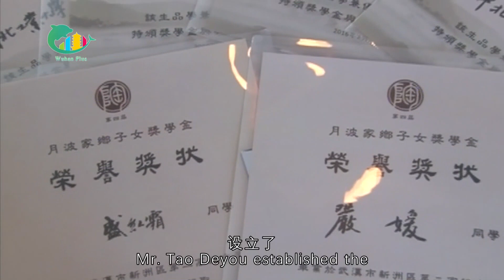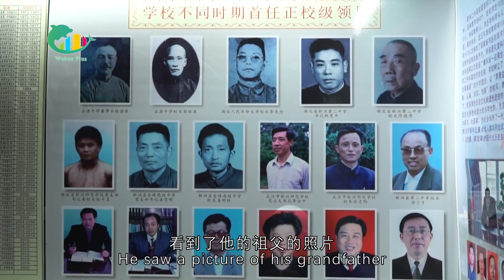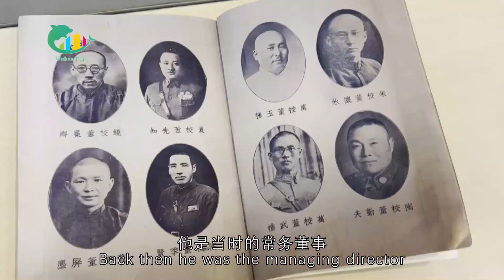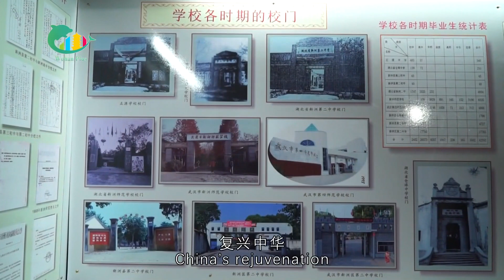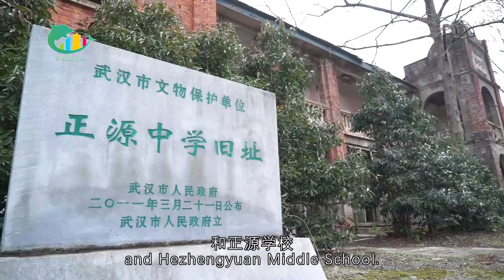Taiwan Compatriots' Stories in Wuhan — Tao Deyou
As spring takes hold, Wuhan and Taiwan mark their 36th year of open exchanges. A group of Taiwan compatriots who have followed their dreams have come together to share their stories in Wuhan.
Episode 8: Tao Deyou is a businessman from Taiwan, whose ancestral home is Xinzhou, Wuhan. He set up a scholarship at Xinzhou No. 2 Middle School in 2013 to help local students pursue their dreams. Come listen to this touching story.